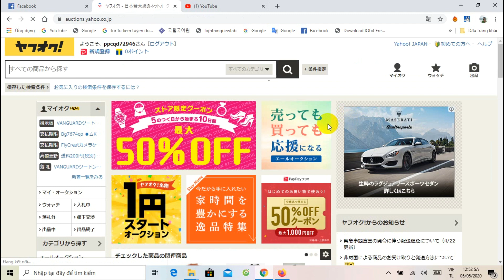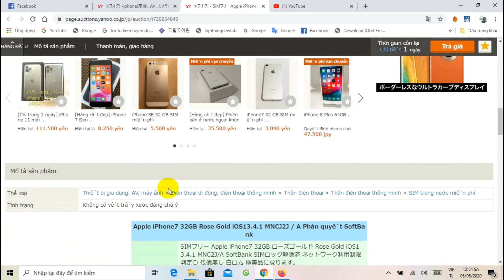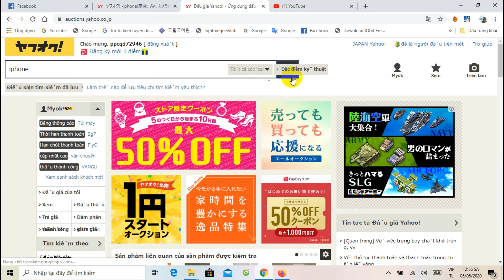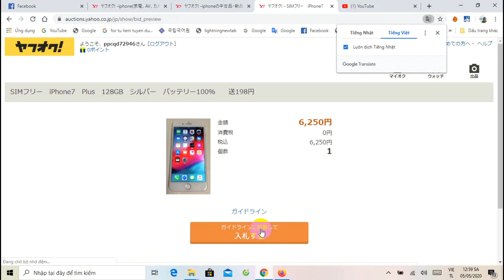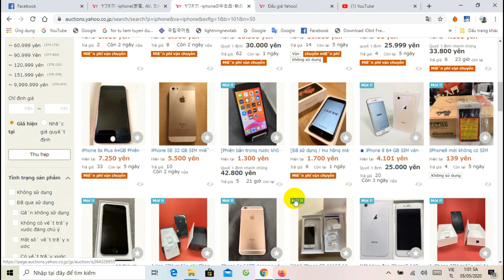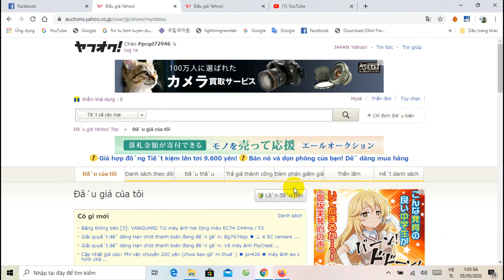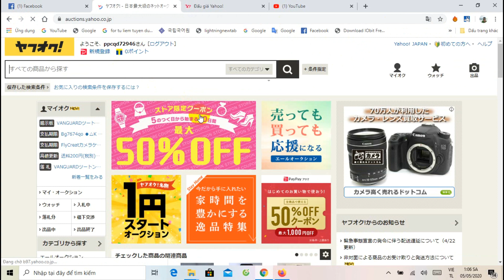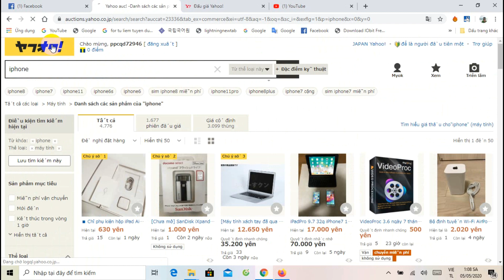mua hàng trên web yahoo của Nhật Bản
web yahoo của Nhật Bản rất nhiều mặt hàng giá rẻ và chất lượng